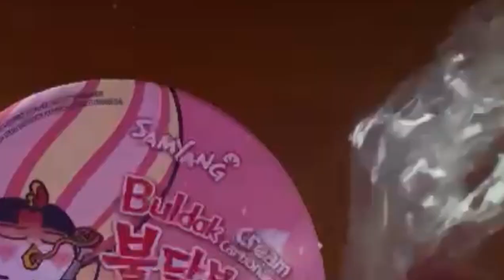sedapnya ramen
hope yall enjoy although the quality kinda 👎🏻👎🏻👎🏻

what i used :
camera : iphone 11, iphone X
editing apps : inshot
intro : video star
thumbnail : phonto, layout

thankyou sm, luv yall ❤️❤️